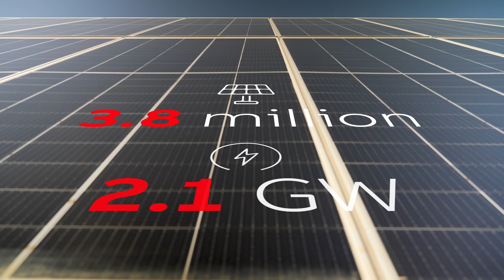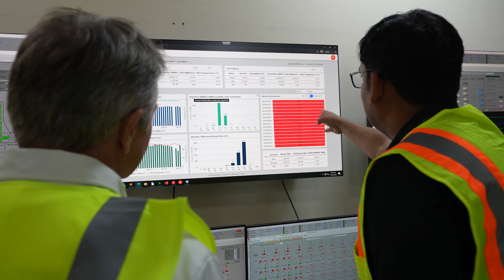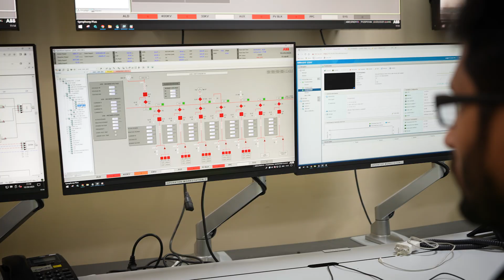The Middle East has built the largest solar farm in the world. Here's why.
According to the International Energy Agency, solar PV will account for around 80% of the global increase in renewable power capacity over the next five years. And nowhere is that shift more visible than in the Middle East.

In Abu Dhabi, the Al Dhafra PV2 Solar Project – the world’s largest single-site solar farm – is helping to shape that future. Spanning 20 square kilometers and delivering enough clean energy for 200,000 homes, it's allowing Abu Dhabi to cut 2.4 million tons of CO₂ emissions each year. And ABB technology is at the heart of the project – using advanced automation and digital solutions to keep operations efficient, reliable, and sustainable.

As the UAE and wider region diversify their energy mix, projects like Al Dhafra PV2 highlight how innovation and collaboration are accelerating the journey toward a cleaner, smarter energy future.